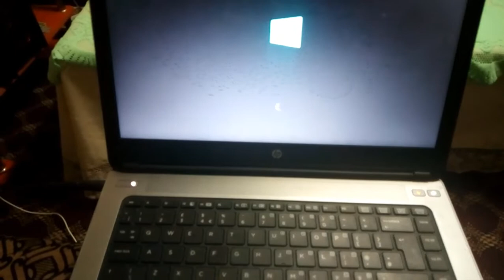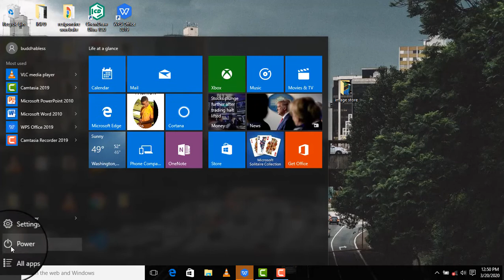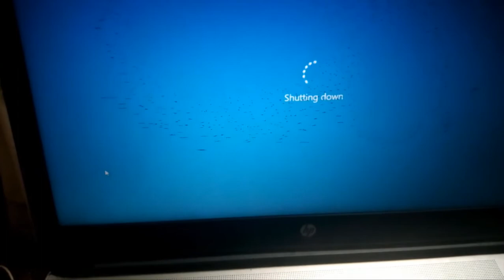jinsi ya kuwasha na kuzima computer ||jifunze computer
switching on/off

vitabu bure, vitabu vya kusoma , vitabu vya kiswahili,nunua vitabu, vitabu vya kwene cm, vitabu vya mtandaoni,jinsi ya kudownload bible, vitabu vya hadithi, vitabu vya muziki, vitabu vya kujifunza kiingereza, vitabu vya darasa la saba , vitabu vya tamthilia za kiswahili, vitabu vya tie, vitabu vya maisha, vitabu PDF, vitabu vya kuruhan, vitabu vya biashara, vitabu muhimu vya kusoma, vitabu vya hamasa,vitabu vya jamii forum, vitabu vya kusoma kuongeza maarifa,uchambuzi wa vitabu vya mafanikio,jinsi ya kuhack sms za Mtu,jinsi ya kutumia,jinsi ya kusoma sms zilizo futwa,jinsi ya kuhack WhatsApp,jinsi ya kujua location ya Mtu,jinsi ya kunganisha cm zaid ya moja jinsi ya kumtrack Mtu,jinsi kujua namba ya Siri ya Mtu, jinsi ya kuhack WhatsApp ya Mtu mwingine,code za kupata sms za Mtu mwingine,jinsi ya kuondoa hack kwene simu,cm,sehem za computer kwa kiswahili, program za computer,jifunze computer kwa kiswahili.

Vitabu vya graphics, vitabu vya kujifunza, motivation books
vitabu online